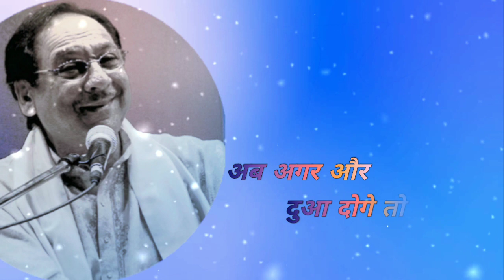Itna Toota Hoon Ke Chhoone Se || Ghulam Ali || Hindi Lyrics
Itna Toota Hoon Ke Chhoone Se
is a beautiful ghazal written by Moyin Nazar.
Ustad Ghulam Ali Ji gives his magical voice to it which makes it vert soulful.
Enjoy audio version of the ghazal with lyrics.